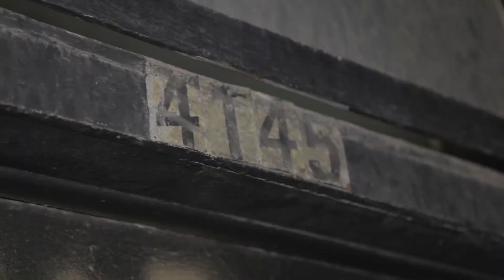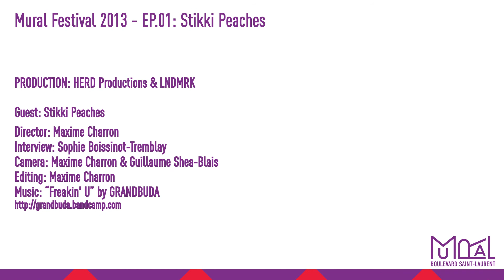Mural Festival - EP.01 - Stikki Peaches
Stikki Peaches' tagline "What if Art Ruled the World?" has been taking over Montreal as well as the urban landscape of Paris, London, Berlin and Stockholm, since 2009. The anonymous street artist is strongly influenced by pop culture references, lowbrow and street culture. Created by using a variety of media, including collage, acrylic paint and silkscreen, each piece encourages passers-by to stop, analyze, and question -- sure to leave them with a smile.

Stikki Peaches et son slogan « What if Art Ruled the World » (Et si l'art dominait le monde?) animent les espaces urbains de Montréal, mais aussi des grandes villes du monde telles que Rome, Paris, Stockholm et Londres depuis 2009. Ses œuvres, réalisées à l'aide de multiples techniques dont le collage, la peinture acrylique et la sérigraphie, sont inspirées de la culture pop, de souvenirs d'enfance ainsi que de faits divers. Chaque pièce encourage les passants à s'arrêter, se questionner, et laisse à tout coup sur leur visage un sourire sur leur visage.